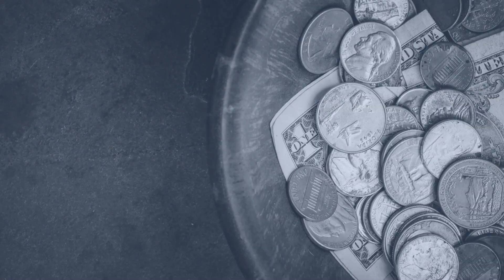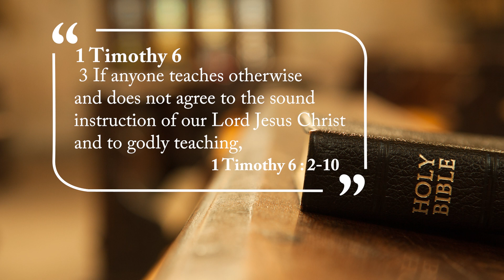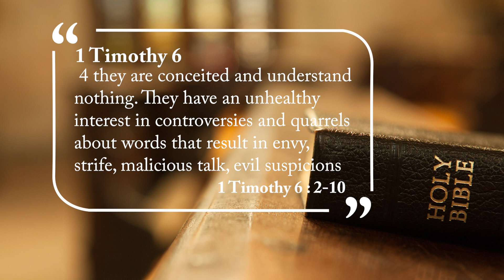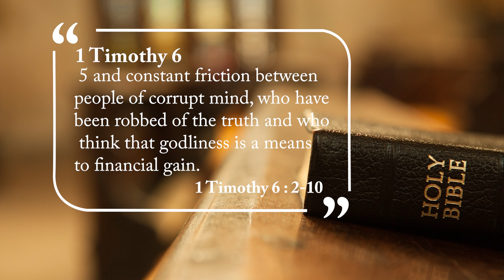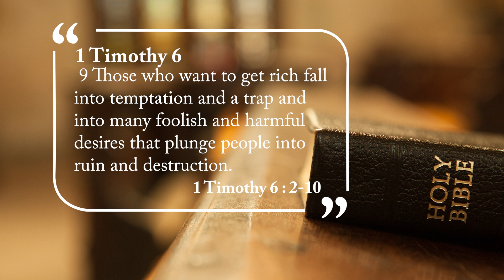Mind Games Part 3 | River of Life Church Abilene, TX